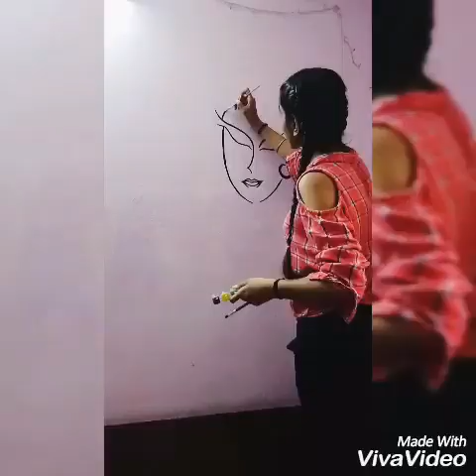Wall painting || Teri bansi pe || Krishna painting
Hey guys this is my new video.
For bhajan @VrajRasProductions
My first wall painting if you like my efforts then please appreciate my efforts by sharing and liking my video...
For this video I special thanks to my sister Jagriti
Thankyou all